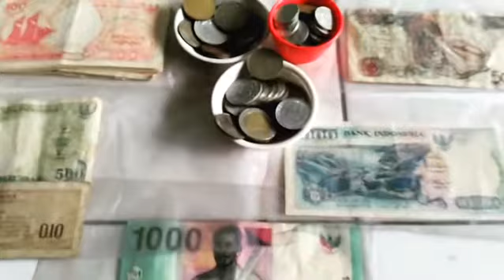Jual Mata Uang Kuno.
Saya jual mata uang kuno dari Indonesia 🇮🇩, England 🇬🇧, China 🇨🇳, India 🇮🇳, Malaysia 🇲🇾, Hongkong 🇭🇰, Belanda 🇳🇱, Amerika. 🇺🇸 For more info please call/WA 📱📲 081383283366.